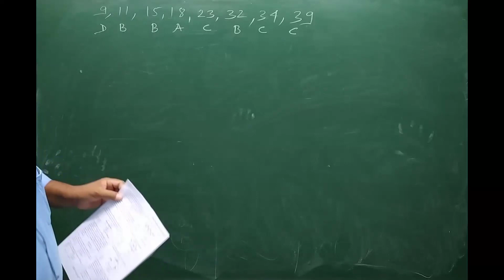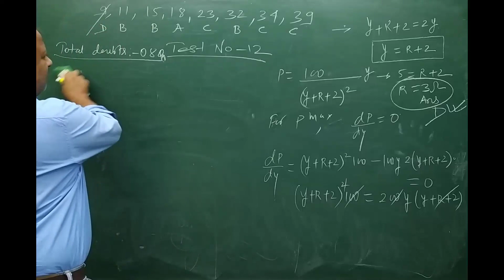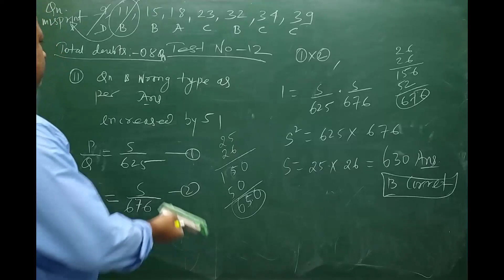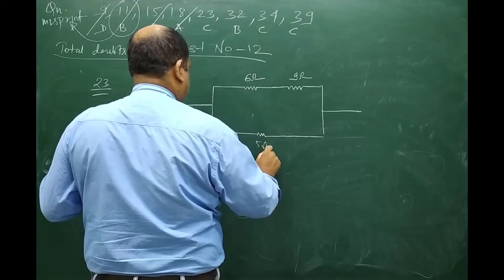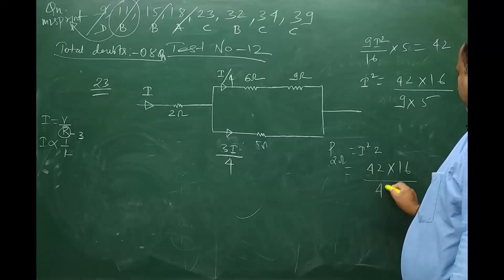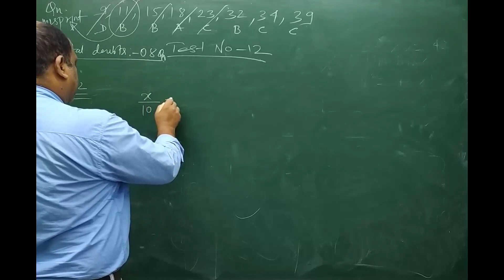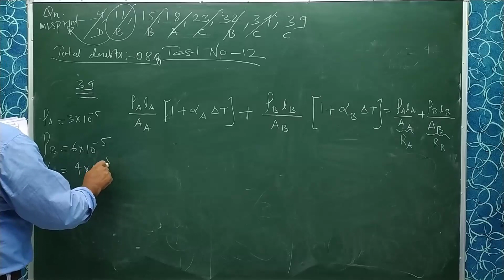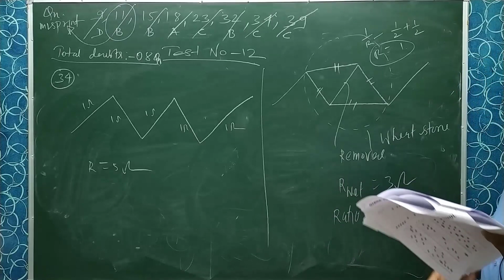NEET 2020 Physics Doubts and Paper Discussion Day 12 (04 June 2020)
NEET Physics
Doubts Clearing Session for Day 12
Subjects : Physics

Gyana Vikash Entrance Division Video Lecture Series